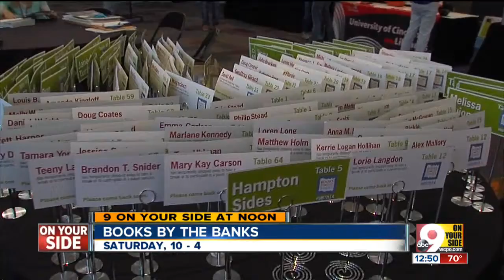Dive into a good read at Books by the Banks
Celebrate the joy of reading at one of Cincinnati's biggest book festivals -- Books by the Banks.